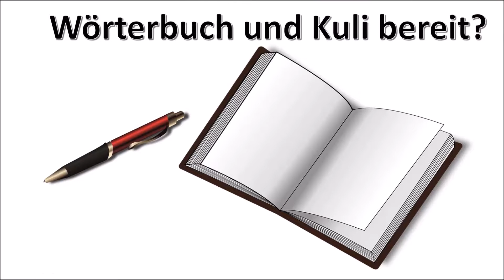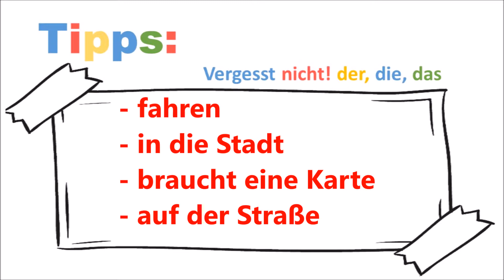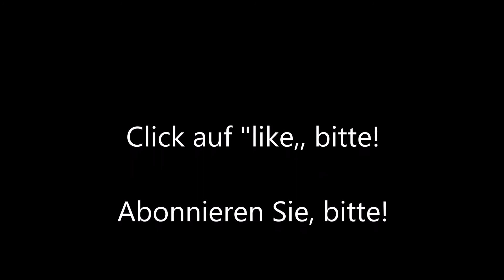Learn German Playing Games #148 Deutsch lernen für kinder - learn german vocabulary games Deutsch A1